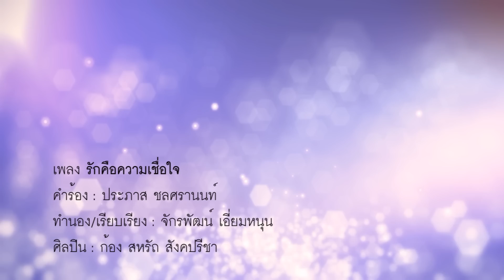รักคือความเชื่อใจ - ก้อง สหรัถ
เพลงเขียนคน ดนตรีเขียนโลก ฉบับเปลี่ยนฉาก 2
Life in different angles 2  by ประภาส ชลศรานนท์

เพลง : รักคือความเชื่อใจ
คำร้อง : ประภาส ชลศรานนท์
ทำนอง/เรียบเรียง : จักรพัฒน์ เอี่ยมหนุน
ศิลปิน : ก้อง สหรัถ สังคปรีชา